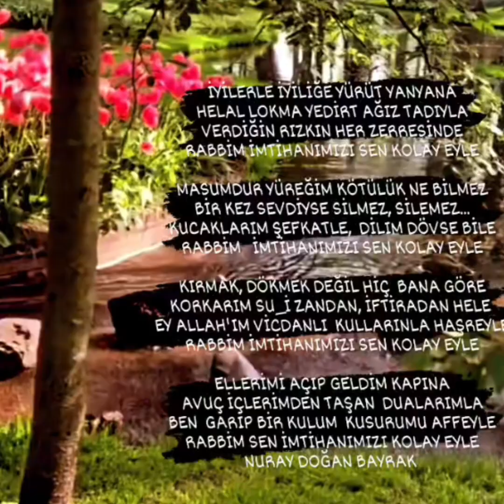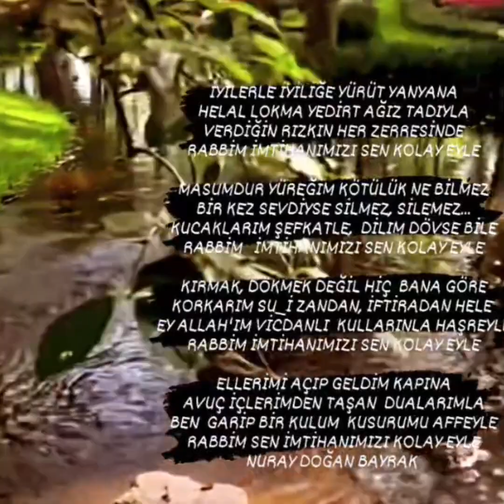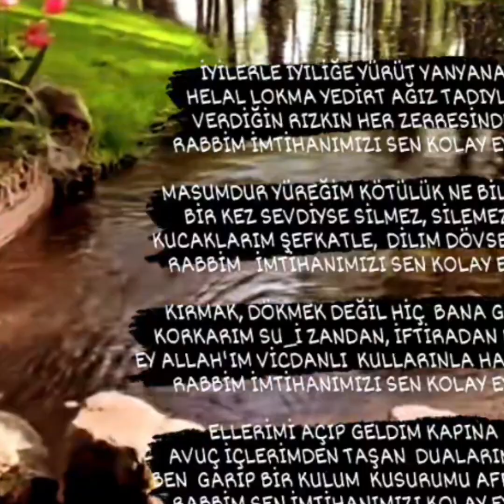Anlamlı Güzel Sözler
Mevlana sözlerini sizler için paylaştım aboneol takipet followme beğen paylaş nuraydoganbayrakşiirleri subscribemychannel engüzelşiir 🤲🌼